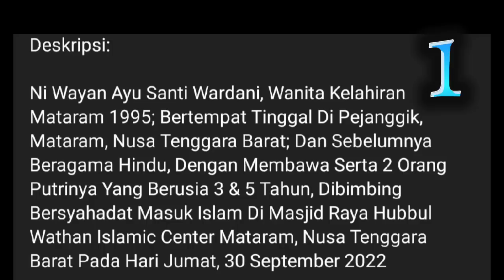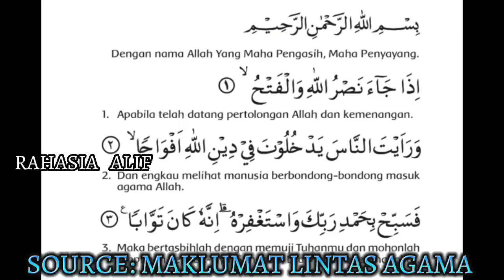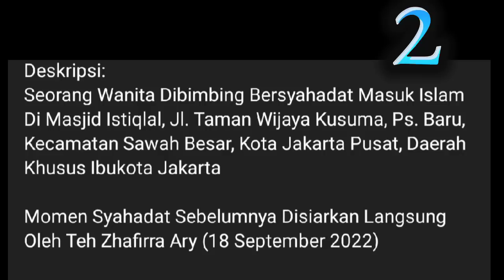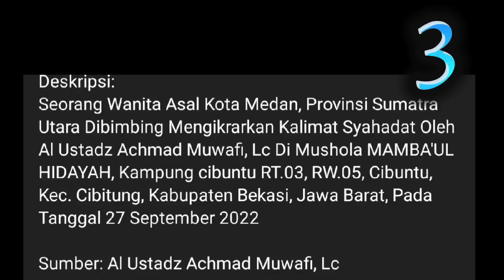MUALAF TERBARU 2022